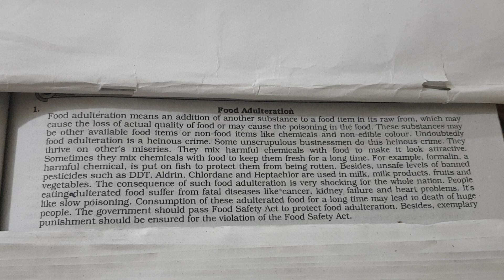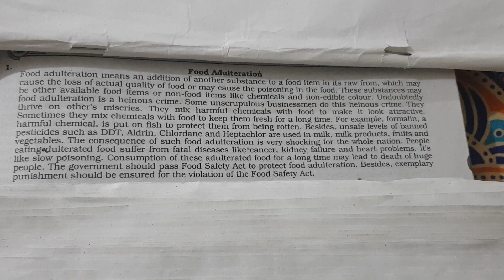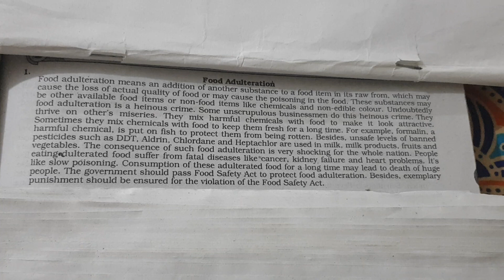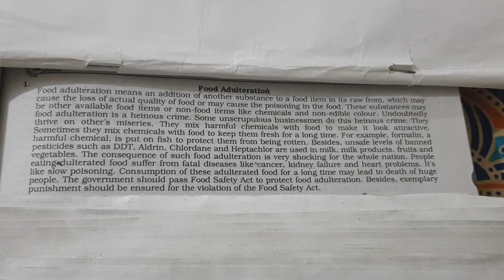Food Adulteration (paragraph)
For H.S.C levels